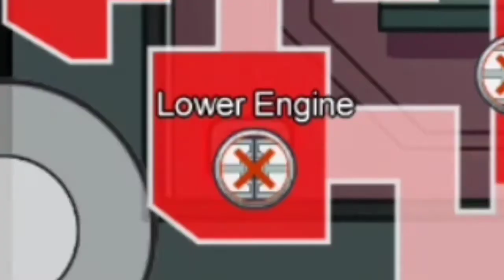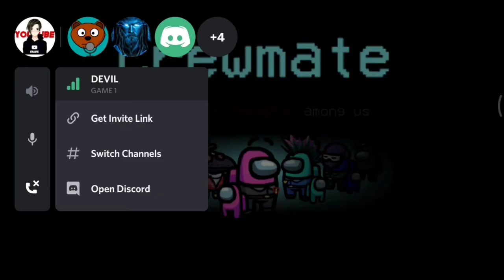Trust Me I'm An IMPOSTER | (Imposter + Detective) Gameplay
This video is my Gameplay of among us.. Hope you will love it
Peace out ✌️